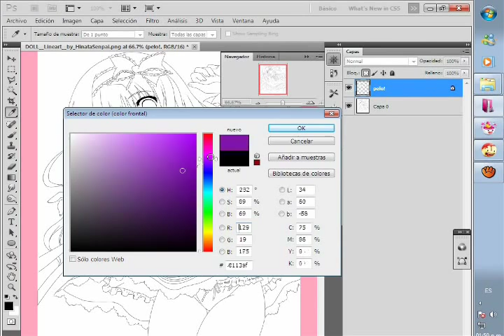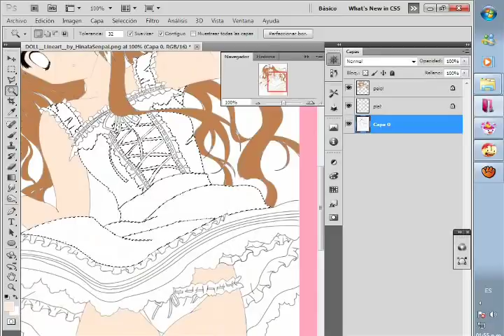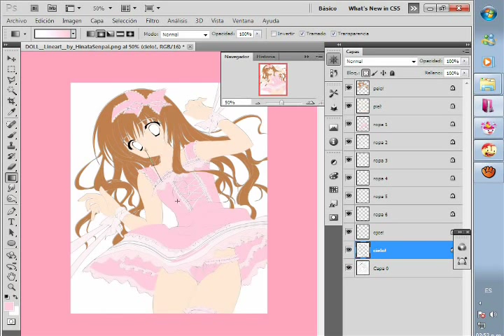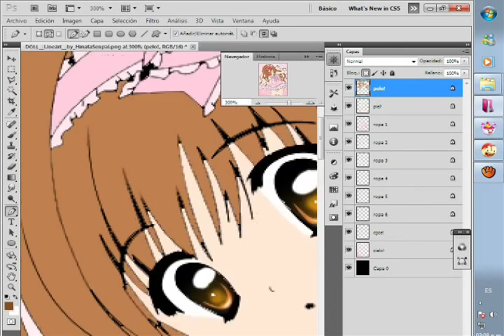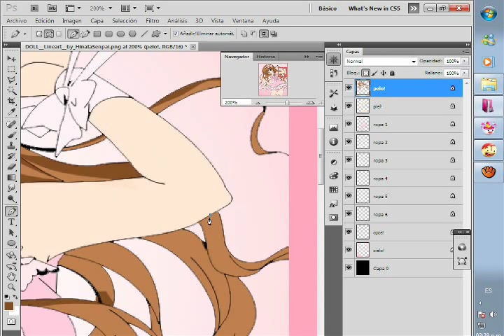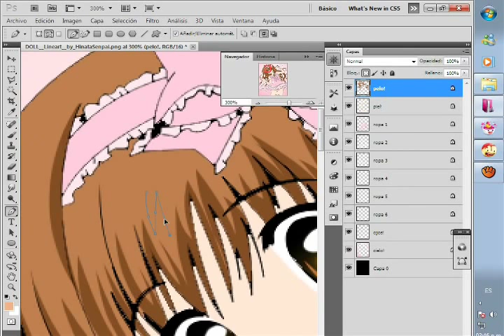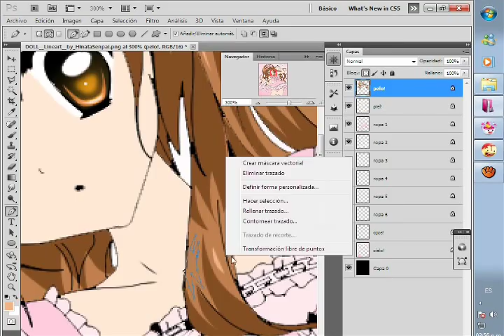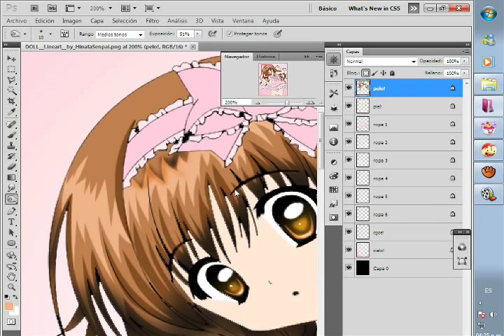Coloreando Anime en photoshop cs5 1ra PARTE!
hoola a todos!! cuanto tiempo sin subir videos XDDD esk como ya entramos a la escuela y pss los profes con sus tareas 77'' pero bueno!. pss yo soy daliarockera y pss este es mi primer video en el k grabo como coloreo yo anime en photoshop y pss la verdad me kedo muy bonito ;) y pss en mi pagina de DEVIANTART ahi tengo dibujos k eh echo asi k si kieren visitarme con mucho gusto lo pueden aser n_n aki esta el URL para ir a mi cuenta en deviantART.com

y espero k les guste el video :)

NOTA: esta es la primera parte de mi video y la otra parte tmb la subire ;) SALUDOS! n_n ♥